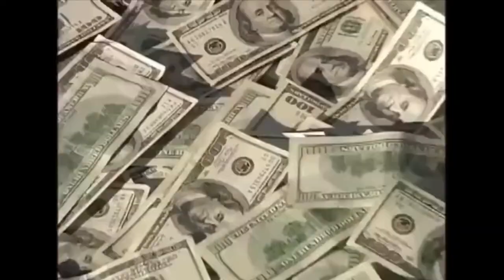MEET MY FAMILY: BROTHER TUPAC INTERVIEW MUKBANG STYLE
Hey loves!

I will be having a MEET MY FAMILY series coming to my channel where I interview/ introduce you all to some of my family. In this video I will be interviewing my little brother, Tupac. He was nervous but still opened up to the camera. Hope you guys enjoy the video!

& JOIN THE TRIBE xoxo